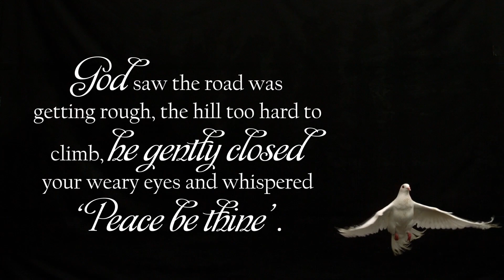Albert Memorial Tribute